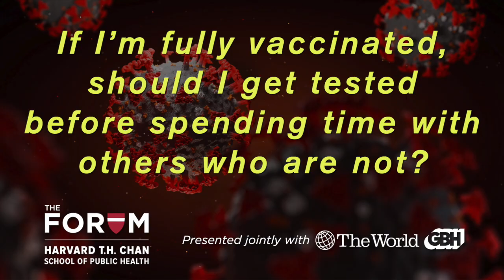If I’m fully vaccinated, should I get tested before spending time with others who are not?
Harvard T.H. Chan School of Public Health epidemiologist Michael Mina discusses the changing role of COVID testing to protect the most susceptible even as many people have been fully vaccinated.